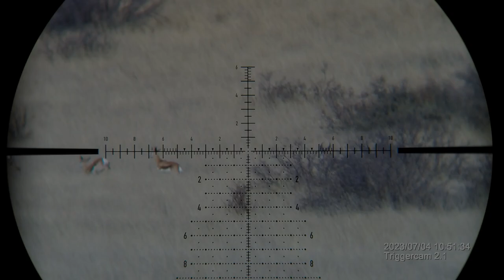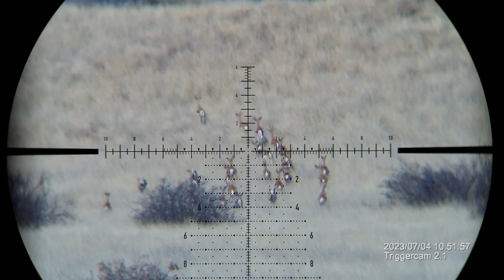Hunt 2023 Intro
Hunting with Family and friends in South Africa 2023
# Triggercam 2.1
# Element Optics

Full length video to be released